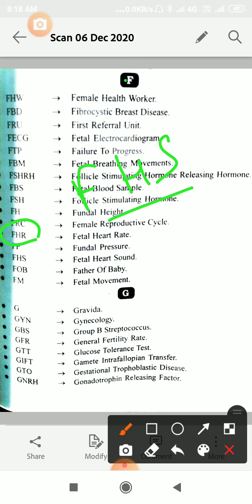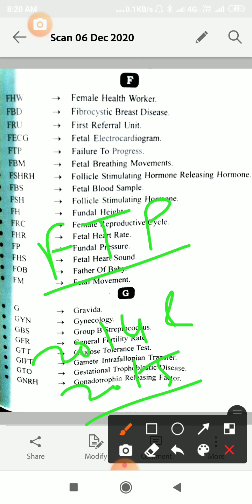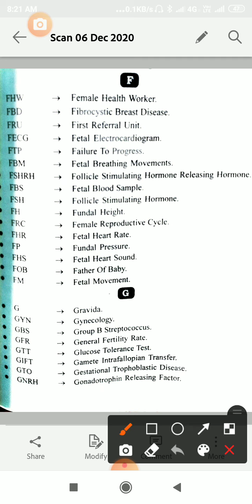Crash course class 12 latter F & G SUBJECT MIDWIFERY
Abbreviations